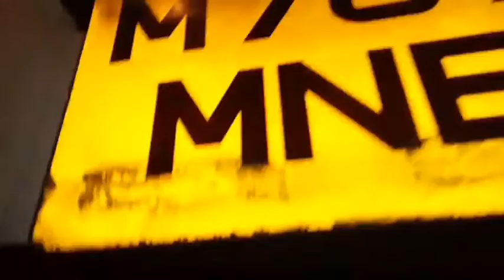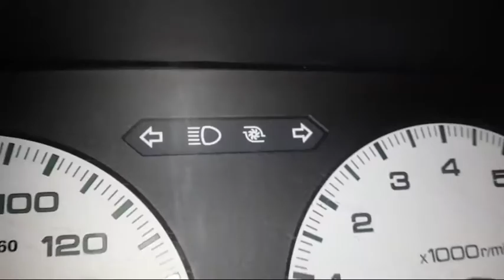Mitsu-Rulz TV #35: Peppi's Mirage C83 Cyborg AWD Turbo / MR abgrillen 2016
In dieser Folge MR TV statten wir auf dem Weg zum abgrillen 2016 Peppi einen Besuch ab und schauen uns seinen neuen Mirage C83 Cyborg an.

Protagonisten: Jenny, Martin L., Chris421, Cell, Peppi & Yin.

Danke an Peppi, das wir den Wagen besichtigen durften.